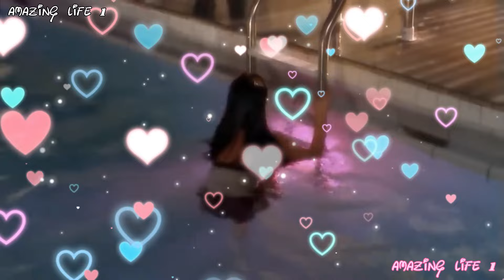Kristin Kreuk Rare Photos & Biography Real Life Story kristin kreuk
Kristin Kreuk Rare Photos & Biography Real Life Story kristin kreuk welcome to Amazing Life 1 channel guides today you watching Kristin Kreuk Lifestyle Biography And Beautiful Photos I hope you enjoy this video like share subscribe channel thank you for watching video